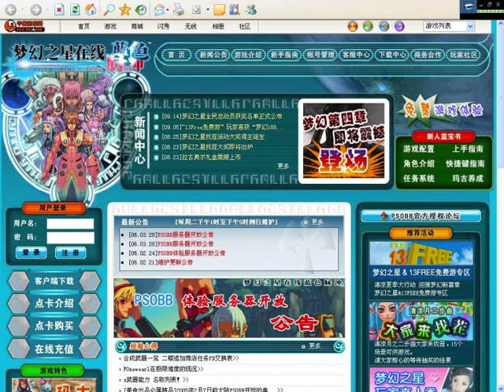PSOBB official China Server images with Lobby Music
Official 1001.game PSOBB China Server offline since 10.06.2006